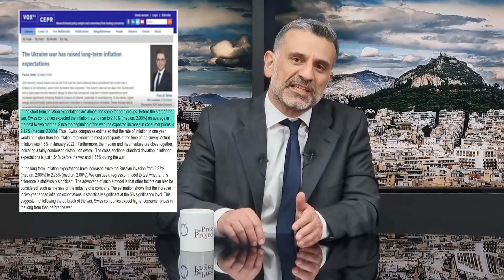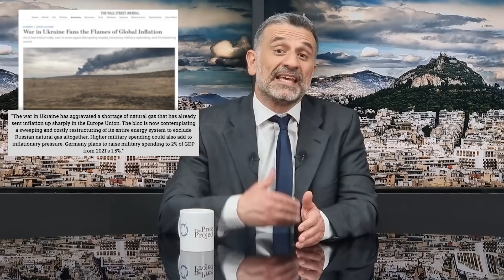ΑΝΑΣΚΟΠΗΣΗ S08E27: ΑΚΡΙΒΕΙΑ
Πώς παέι; Κρυώνετε; Βάζετε μπρος τη μηχανή του αυτοκινήτου και βάζετε τα κλάματα; Στην κατηφόρα το πάτε με νεκρά και στα φανάρια το σπρώχνετε με το χέρι; Η Ανασκόπηση καταπιάνεται με την ακρίβεια, χωρίς όμως να λησμονήσει την αγωνία του ταλαίπωρου Πρωθυπουργού μας. Θα μάθετε πολλές λεπτομέρειες για ένα ζήτημα που δεν σας έχει απασχολήσει ποτέ, το μποτιλιάρισμα των πλοίων, τέσσερα ονόματα ελλήνων ολιγαρχών τα οποία μπορείτε να πειτε με ρωσική προφορά, αν η Κύπρος έχει λεωφορεία και πόσο έχει ανέβει η τιμή ενός αυτοθερμαινόμενου μαχαιριού βουτύρου.

Το επεισόδιο είναι ακριβώς 30 λεπτά, ούτε ένα δευτερόλεπτο πιο κάτω, ούτε ένα πιο πάνω.

Συγγραφική Ομάδα:

Χάρης Ζάβαλος
Θάνος Καμήλαλης
Γεωργία Κριεμπάρδη
Κωνσταντίνος Πουλής
Νεκταρία Ψαράκη

Μοντάζ: Λυδία Βλάχου
Παραγωγή: Ζωή Παπαδοπούλου

Music Item ID:
1277638

Item Purchase Code:
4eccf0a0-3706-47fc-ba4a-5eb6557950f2